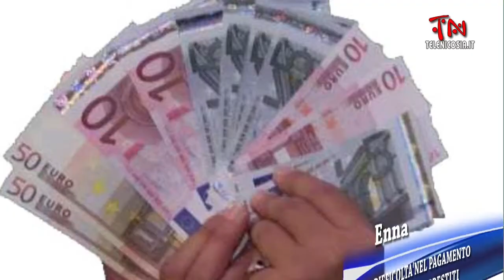Telegiornale di TeleNicosia del 14-5-2014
Conduce Sergio Leonardi
Riprese, Montaggio e Post-Produzione di Maria Teresa La Via
Direttore Responsabile Cristina Barbera
Una produzione TeleNicosia